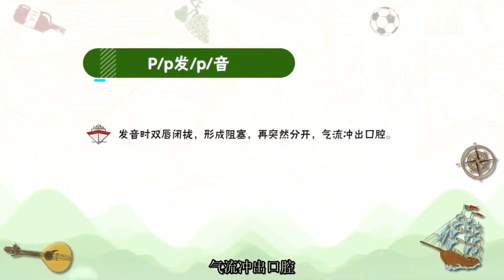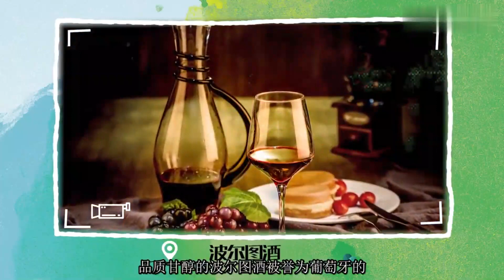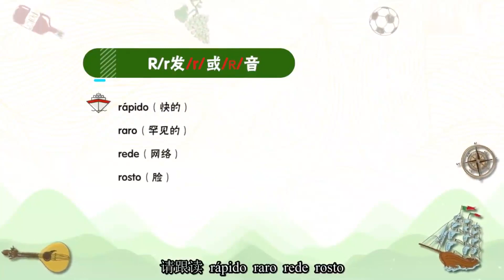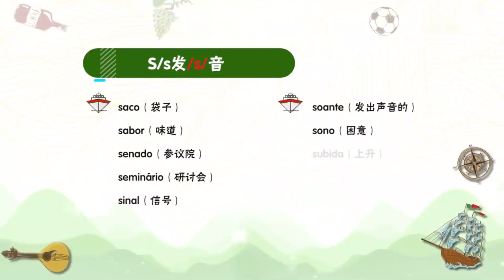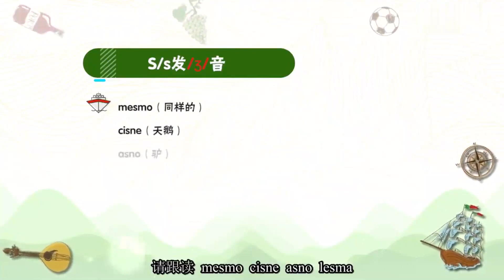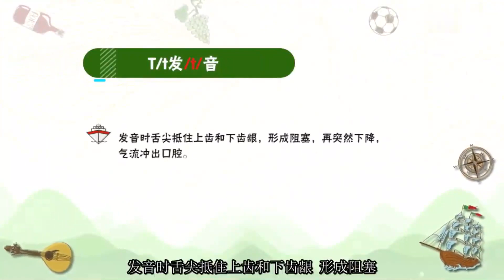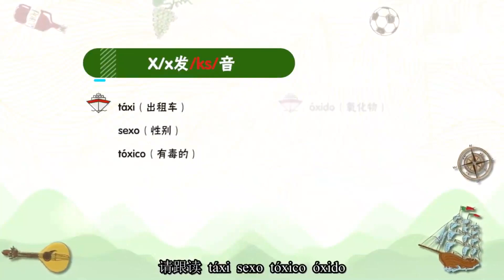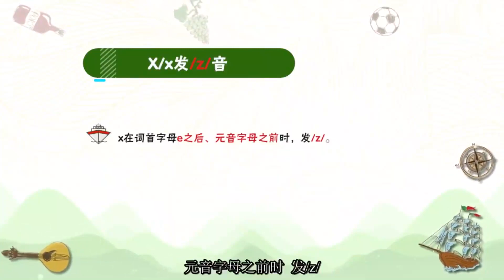速成葡萄牙语P19 语音：辅音p z发音规则